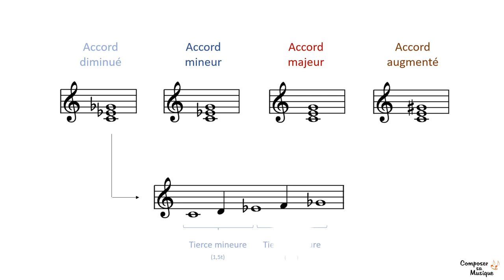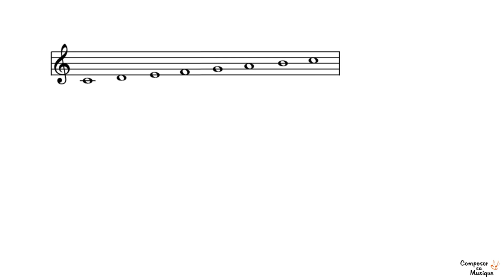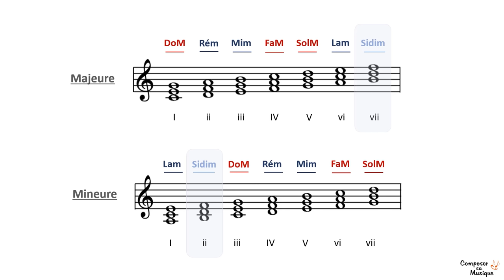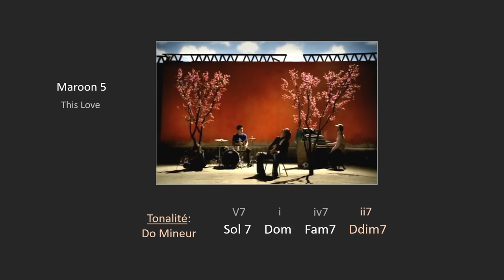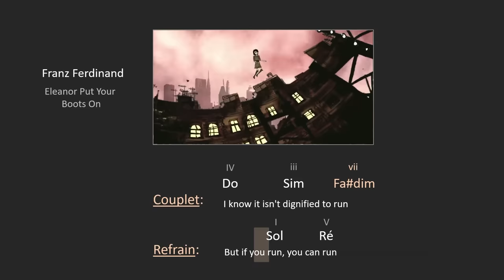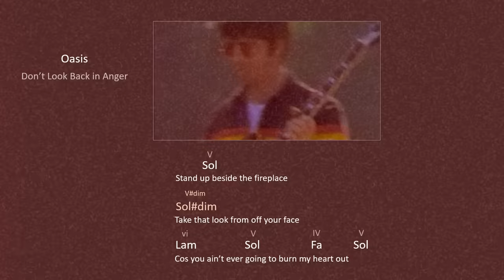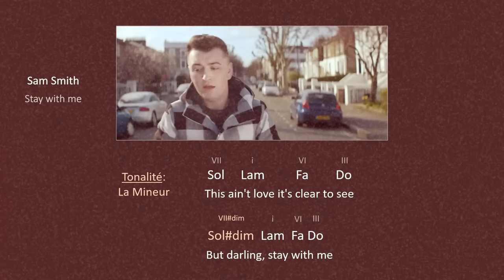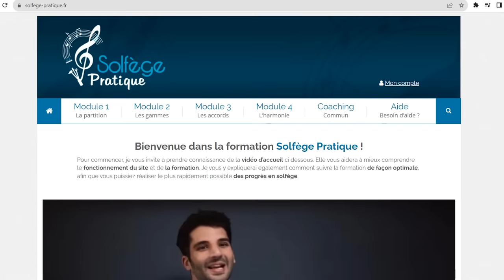4 façons d'utiliser l'ACCORD DIMINUÉ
►🎬 L’accord diminué (ou accord de quinte diminuée) est un type d’accord à 3 sons. Dans cette vidéo, vous verrez à quoi correspond exactement cet accord, pourquoi est-ce qu’il est aussi spécial, et comment l’utiliser pour pimenter vos progressions d’accords.

Sommaire :
00:00 - Introduction
02:32 - Qu'est ce que l'accord diminué ?
03:14 - Construire l'accord diminué
03:58 - Sonorité de l'accord diminué
05:03 - Façon n°1
08:21 - Façon n°2
11:03 - Façon n°3
11:55 - Façon n°4
12:35 - Conclusion